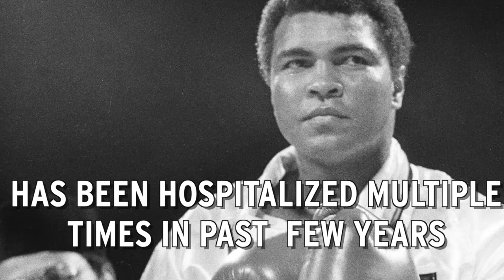Muhammad Ali Hospitalized For Respiratory Issues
Muhammad Ali was hospitalized for respiratory issues but is now in "fair condition," according to the family spokesperson. NESN.com's Ashley Allen has the details.